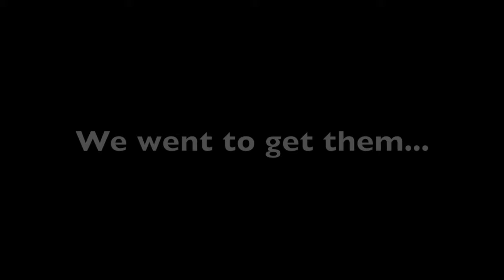Rescue of a Podenco left to die alone on the streets...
As two pods get thrown out on the streets we respond the moment we get the message. They had already been out there a while starving and suffering we wish we had got the info earlier. With one rescued is it now too late for the other? We won't give up and will do all we can to bring the second one home to his/her sibling...